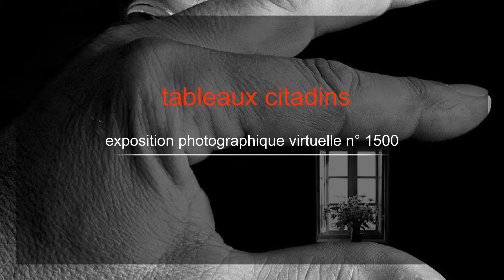1500. 20180630 - Tableaux citadins - photographies et montage Arcangelo Vincent Scalici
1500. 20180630 - Tableaux citadins - photographies et montage Arcangelo Vincent Scalici - musique: Eric Whiteacre - Lux Aurumque - gruppo facebook "finestre - fenêtres - windows" - video non commerciale - playlist: 9/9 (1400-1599) facebook "finestre - fenêtres windows"